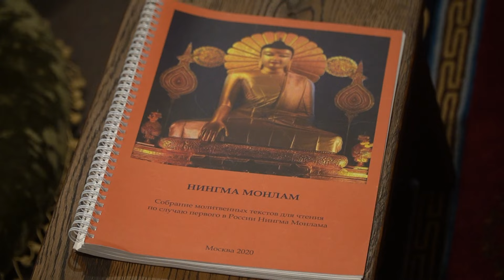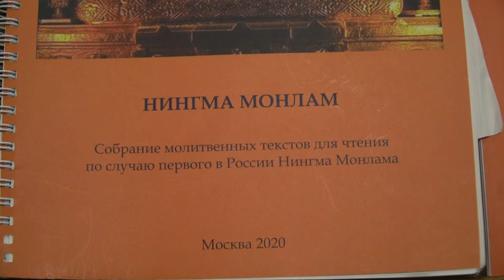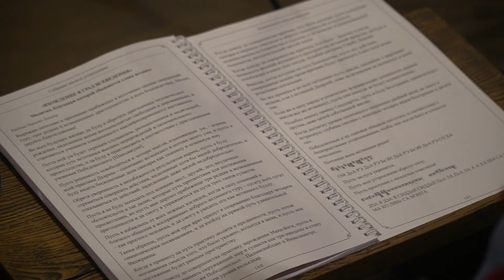Нингма Монлам в Москве — 2024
19 апреля 2024 года в Москве в центре «Шанти» стартовал буддийский молитвенный фестиваль – Нингма Монлам.

Это мероприятие проводится на регулярной основе по инициативе буддийского центра «Еше Корло» и открыто для всех, кто интересуется изучением и практикой буддизма. В течение трех дней все желающие могут присоединиться к молебнам, которые читаются на русском языке и составлены на основе текстов для Нингма Монлама, ежегодно проводимого последователями тибетского буддизма в Бодхгае (Индия) — месте просветления Будды Шакьямуни.

Расписание:

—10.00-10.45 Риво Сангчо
—11.00-13:30 Утренняя сессия (с перерывом)
—15:30-16:30 Дневная сессия
—17:00-18:20 Вечерняя сессия
—19:00-20:30 Цог семистрочной молитвы

Текст:
Сборник Монлама доступен для свободного скачивания Также книгу можно приобрести в галерее Шанти.

Место проведения:
Галерея Шанти Мясницкий проезд 2/1